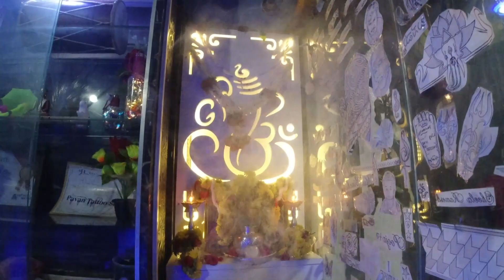Deepavali celebration vlog - BEST wishes to all! | Crackers | Festival vibe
Wishing all of my viewers a very happy Deepavali! Today, I'm celebrating the Festival of Lights with a vlog full of fun and festivities. Take a look and join me in celebrating the festival of lights!

In this vlog, I'll be celebrating the festival with some delicious crackers and a festival vibe. and I can't wait to share the fun with my viewers. Wishing you all the best during this special time of year!

For Tattoo and Tattoo removal enquiry
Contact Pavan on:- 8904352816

I will be back with another exciting video soon.